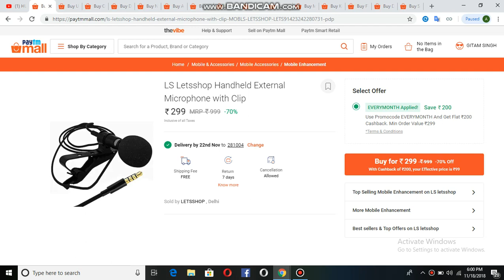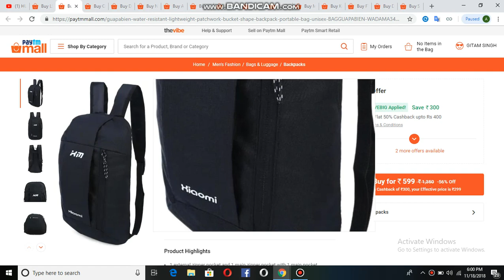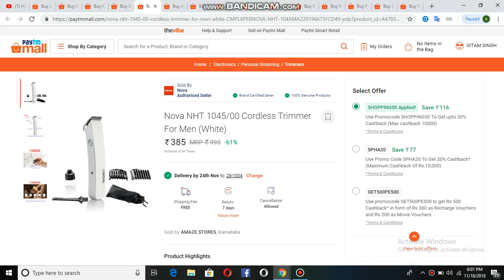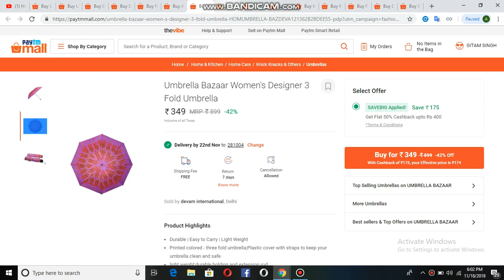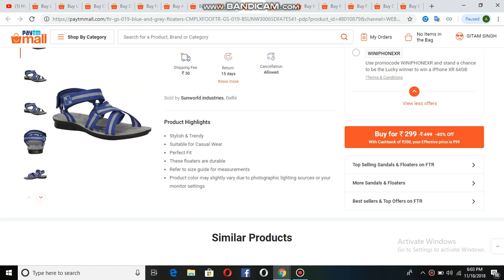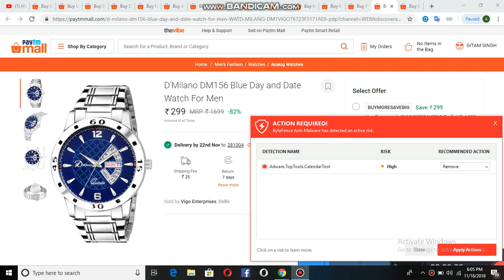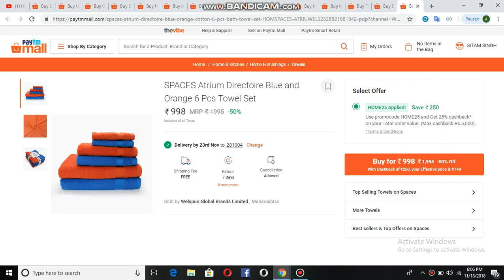TOP 15 AMAZING DEALS ON PAYTM MALL !! LATEST ONLINE SHOPPING OFFERS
Hello Friends in this video i have told about 15 amazing in paytm mall  grab it before going out of stock.
Kool tech,kooltech,paytm mall,paytm mall offer,paytm mall update offers,paytm mall august cashback offer,paytm mall free offers,how to book products free on paytm mall,paytm mall tricks,paytm mall latest updated offer,paytm mall onceamonth code,best product to purchase under onceamonth promocode,unboxing of paytm mall cheap products,paytm mall quiz,paytm mall cashback voucher win quiz